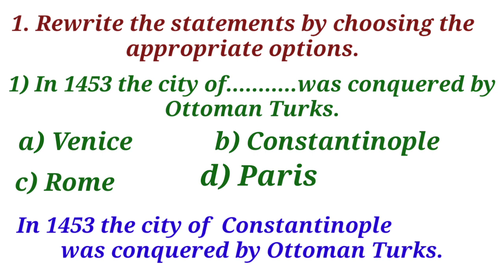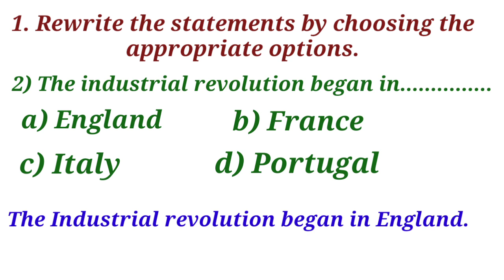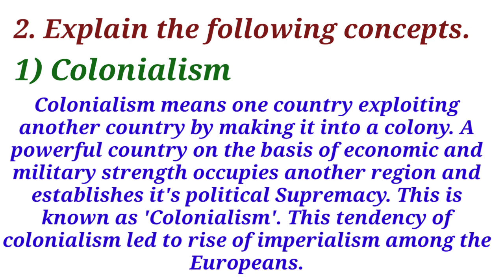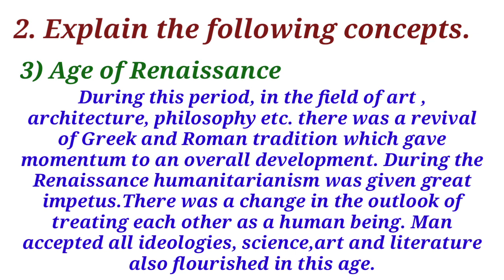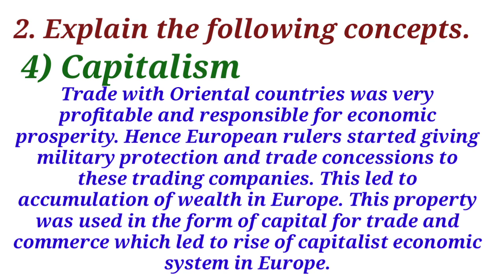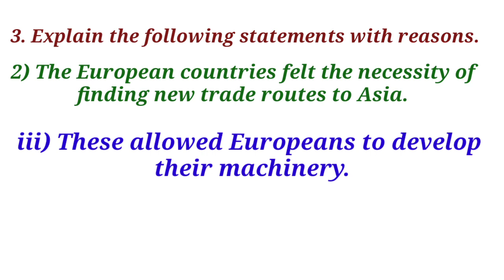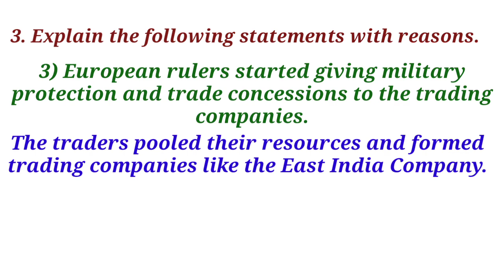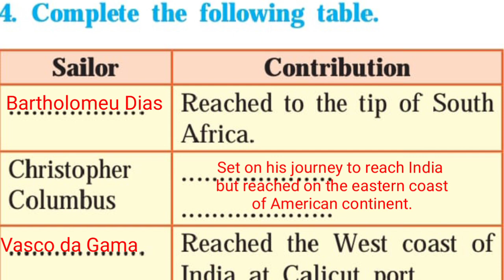Class 8th Sub-History 2.Europe and India Exercise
Class 8 th Sub-History 2 Europe and India Exercise